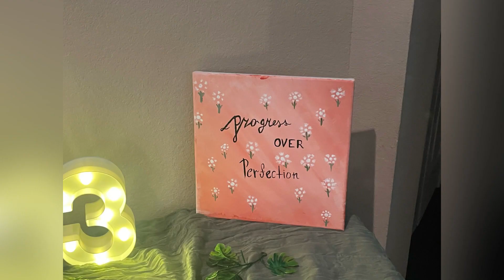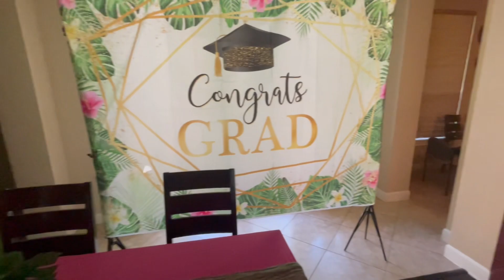Dj foe life ( Graduation 👩🏽‍🎓 ) event